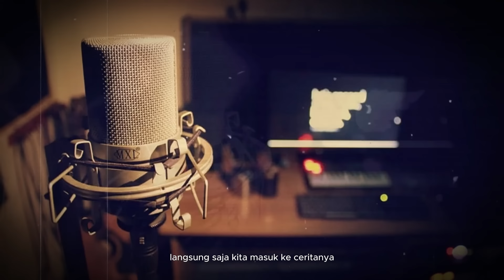MALAPETAKA WARISAN ILMU PENYEMBUH